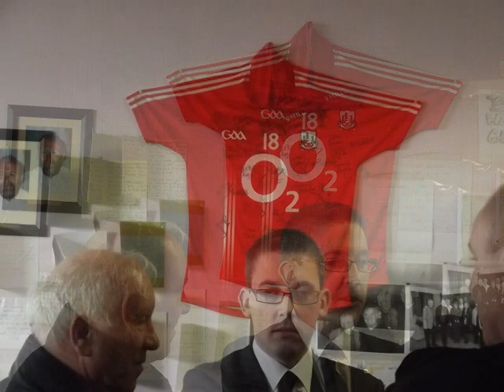Mayor of Belfast Cllr Niall O'Donnghaile pays a Visit to Support the Vita Cortex Workers.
Mayor of Belfast Cllr Niall O'Donnghaile pays A Visit in Support of the Vita Cortex Workers. Special thanks to Corks own Trad/Ballad/Rebel Band Clann Eireann for the use of their Music,